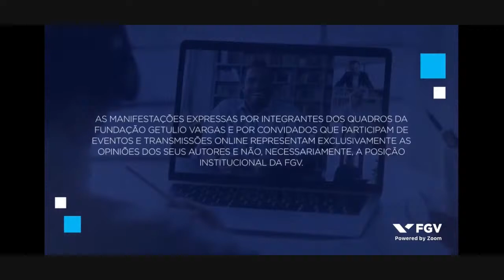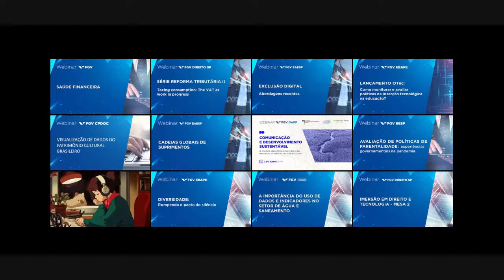World energy transition (FGV Energia)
Retransmissão do webinar "World energy transition", da FGV Energia.
Transmissão em inglês.

Abertura de Carlos Ivan Simonsen Leal, presidente da FGV

Participação de  Fatih Birol, diretor-executivo da Agência Internacional de Energia; e Bento Albuquerque, Ministro Minas e Energia. Moderação por Fernanda Delgado, assessora estratégica e professora da FGV Energia

Este é um evento promovido por FGV Energia

Importante: devido ao tempo de duração da transmissão, algumas perguntas podem não ser respondidas.